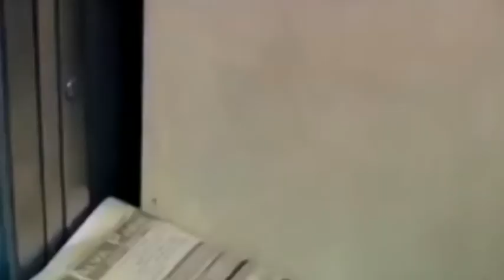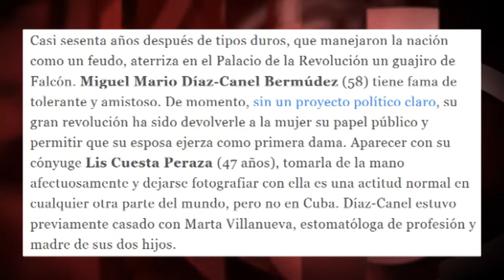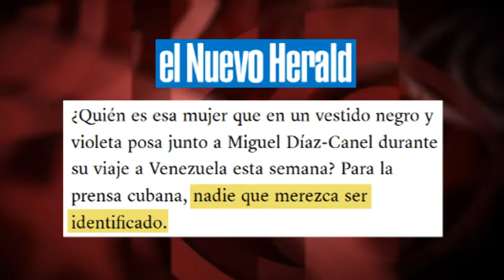Cuba: concursos de belleza y primeras damas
Un breve comentario de una periodista de la Televisión Cubana, que asignó a Lis Cuesta, esposa del actual presidente de Cuba, el calificativo de “primera dama”, generaba un notable ruido en los medios internacionales: “Lis Cuesta rescata el papel de primera dama en Cuba después de 60 años”, leíamos en uno de tantos titulares. El diario español ABC, por ejemplo, acusaba a La Habana de haber querido “arrinconar” durante años “la figura de la mujer”.